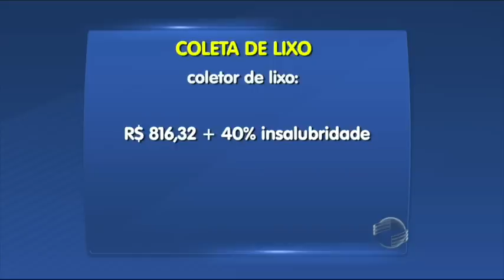Greve dos Garis é encerrada e direitos são acatados